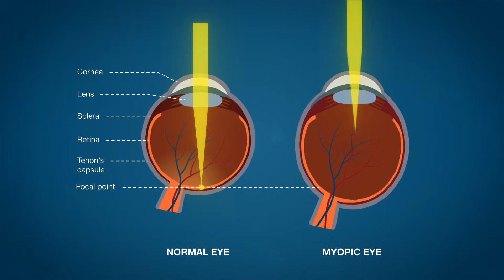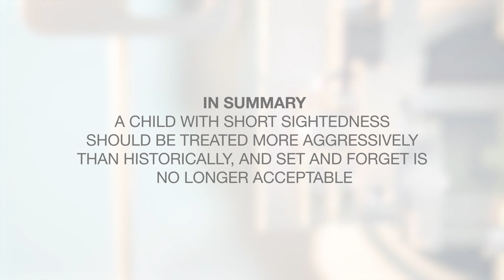What is myopia? Short-sightedness causes and treatment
Myopia (short-sightedness) is becoming increasingly widespread in Australia and around the world. In this video, A/Prof Michael Lawless discusses the reason for the rise in numbers, the implications and what can be done to prevent the development and progression of myopia in our community.

1:05 What is myopia (short-sightedness)?
1:25 What are the risks and effects of having myopia?
2:42 Why is myopia increasing in our society?
3:40 Reducing the development and progression of myopia

A/Prof Lawless is one of Australia’s most experienced eye surgeons, having performed more than 30,000 surgical procedures. His specialties include cataract and lens surgery, laser eye surgery and corneal transplantation. He is a clinical associate professor at Sydney Medical School and is recognised throughout the world as an authority on laser eye surgery.